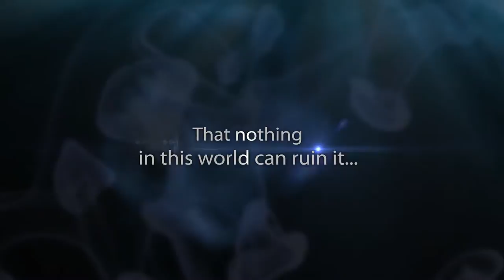Deep Forest - the Divided, trailer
fall September 2010

The music is "Unstoppable" by E.S. Posthumus.